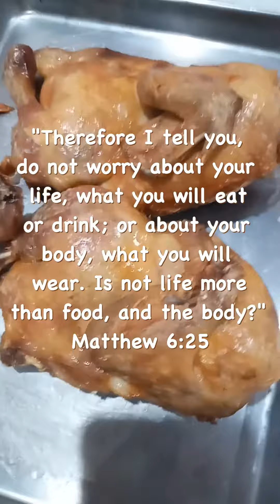Easy Max's Style Air Fryer Fried Chicken Recipe😍🍗🇵🇭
Max's Style Air Fryer Fried Chicken Recipe🍗🇵🇭😍

Hello everyone, sharing with you a very easy air fryer chicken recipe, this time, much like the fried chicken served at Max's. While it may require several steps, the whole procedure is not really as taxing as deep frying fried chicken at home. The clean up is much easier too!

So here's the procedure:

1. Chop the chicken in half (or better yet ask your butcher 😊).
2. Season the chicken with salt and pepper. Steam it for at least 20 minutes depending on the size. Mine is about 1 kg so I cooked it for 20 minutes.

3. Baste with patis and dry for at least an hour or so to remove excess moisture.

4. Brush or spray with oil and air fry for at least 25 minutes, checking on the 20-minute mark, and adding several minutes depending on your desired level of crispiness.

5. Once the crunch-level is fine with you, then go ahead and serve ti with your worcestershire-banana ketchup-hot sauce dipping sauce 😅🔆

Hope you can also allow me to share with you one of my favorite bible passages, this time from the Letter of St. Paul to the Philippians:

"Do not be anxious about anything, but in every situation, by prayer and petition, with thanksgiving, present your requests to God. And the peace of God, which transcends all understanding, will guard your hearts and your minds in Christ Jesus. Finally, brothers and sisters, whatever is true, whatever is noble, whatever is right, whatever is pure, whatever is lovely, whatever is admirable—if anything is excellent or praiseworthy—think about such things." PHILIPPIANS 4:6-8

Again, thank you for stopping by. All rights and ownership of this video and all other videos in our channel are reserved to Portia Kiddie Cooking.